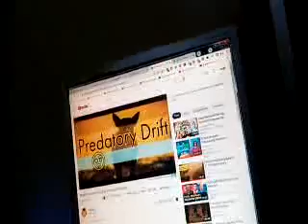dizi seyrederken havlama operasyonu bu gece erken geldi.videoyu yüklemeye koyunca sustu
polise yönlendirdim.daha önce bir çoğu aynısını aynı yerde yaptı bazısı davaya düşürdü dedim.bakalım ne olacak.adil öksüz ve fuat avni mahallesi nede olsa